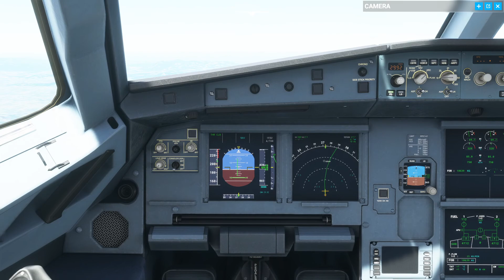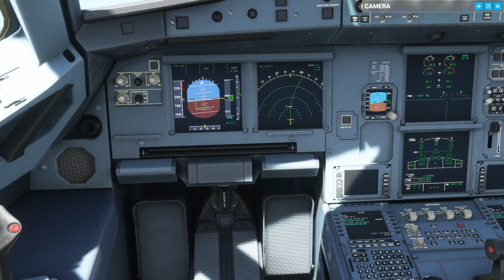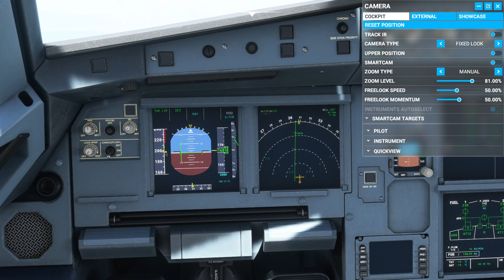Jakarta (CGK) to Lampung (TGK) Airbus 320neo | Microsoft Flight Simulator 2020 Indonesia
Hi, welcome to the Sixaxis channel. I make gameplay videos on realistic/simulation games.